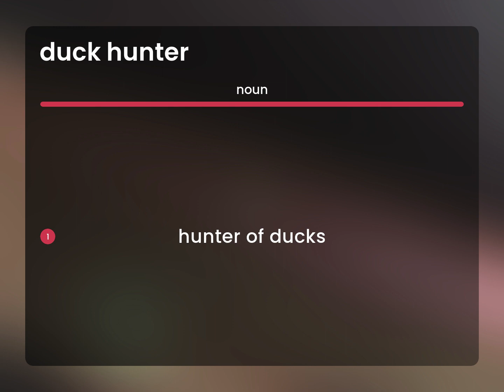Duck hunter — DUCK HUNTER definition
Meaning of DUCK HUNTER

Susan Miller (2023, April 2.) What is Duck hunter?